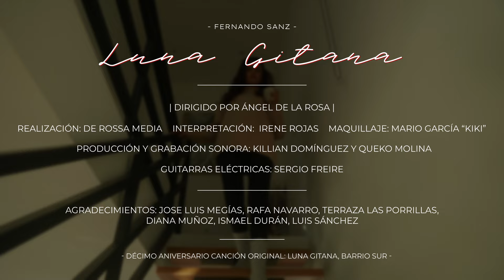Fernando Sanz - Barrio Sur - Luna Gitana (Videoclip)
Fernando Sanz con su primer single “Luna Gitana” por su 10º aniversario.
Fernando fué fundador del Grupo Barrio Sur junto a dos compañeros más.
Hoy sigue centrado en su carrera en solitario.
No dudes en apoyar la causa